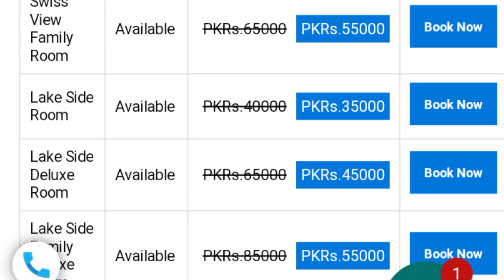can you believe this is pakistan | shangrila resort rooms | Travel Pakistan | gilgit Baltistan news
can you believe this is pakistan |shangrila resort rooms | gilgit Baltistan |skardu | vlog

shangrila resort skardu | SHANGRILA SKARDU TOUR PACKAGE | gilgit Baltistan | vlog

Shangrila Resort Skardu,also known as "HEAVEN ON EARTH" nestled amongst some of the worlds highest peaks. It encircles the heart shaped Kachura Lake, surrounded by fruit laden orchards and flower filled gardens. A vacation spent at Shangrila Resort is a life time experience that one would want to relive again and again.Located at a height of 25000 meters (8000 feet) commonly known as "The Roof of The World"Because of its spectacular beauty and breath taking view and peaceful atmosphere. The ideal time to visit Shangrila is from March to November. Air Bus A-320 flies daily from Islamabad International Airport,which takes about 40 minutes. We have a shuttle service from the Skardu Airport which takes 15 minutes. In House attractions. Pagoda Restaurant, Lake View Rest, DC- 3 Cafe, Rock Lounge Cafe, Snack Bar, Conference facilities, View Point, Mini Zoo, Trout Hatchery, Boating, Jogging Track,Trekking. Shangrila has elegantly furnished Cottages and VIP Suites dotted along the Serene Lake

Hey! This is Syed Imran.
I Love to make Videos Related to travel and food. I belongs to Karachi Pakistan . I love to explore Beautiful Places of World. I am nature loving person and a foodie. I Love to share the bright side of My country. I hope you will enjoy diversify culture and amazing cuisine of Pakistan.